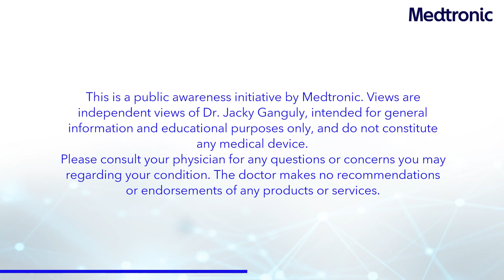Parkinson's disease with Dr. Jacky Ganguly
Exploring life with Parkinson's: Join us in understanding the significant role of lifestyle changes and advanced Deep Brain Stimulation (DBS) therapy for managing Parkinson's disease with Dr. Jacky Ganguly.
Discover effective exercises that enhance mobility and overall well-being. For a comprehensive view, don’t miss the complete video. Click on the link to delve deeper.